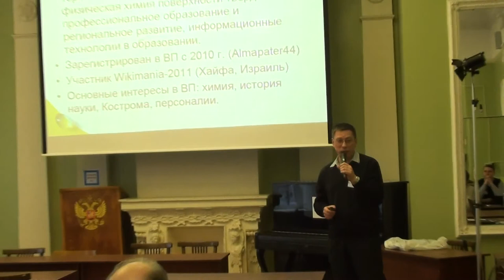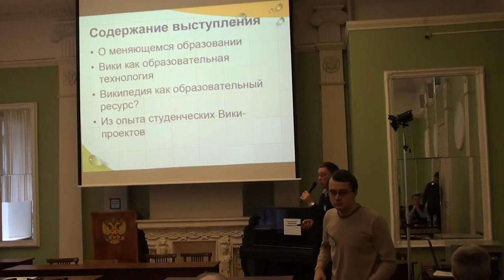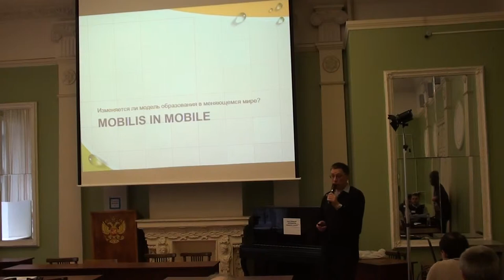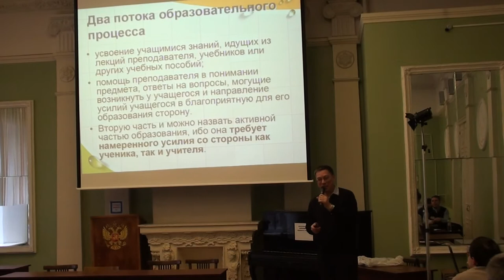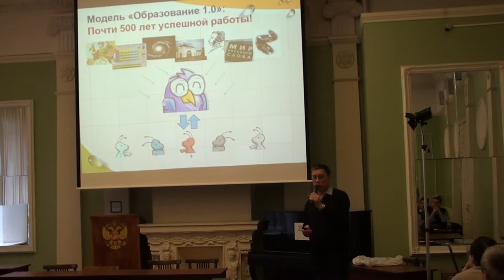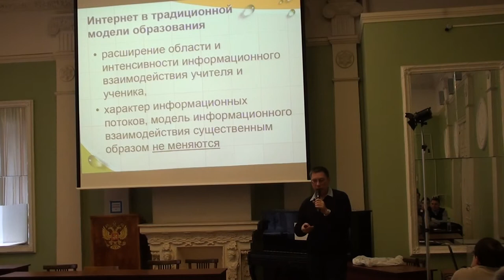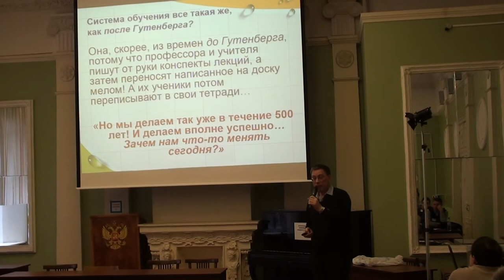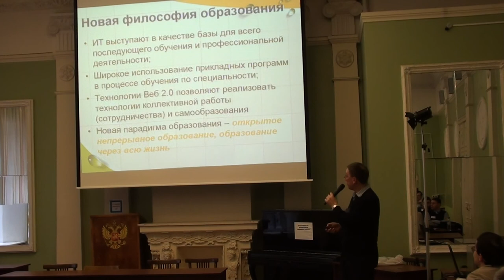Moscow Wiki-Conference 2012 (2012-11-10): Александр Наумов; 1 часть